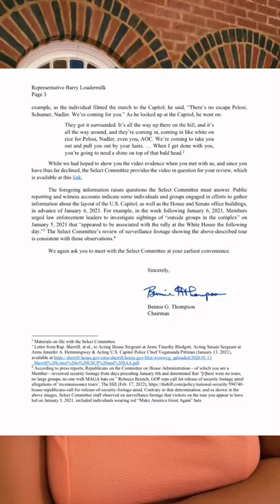PROOF That Representative Barry Loudermilk Conducted A Reconnaissance Tour On January 5th!!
Mailing Address:
Beautiful Soul
Tabitha
Redan, GA 30074